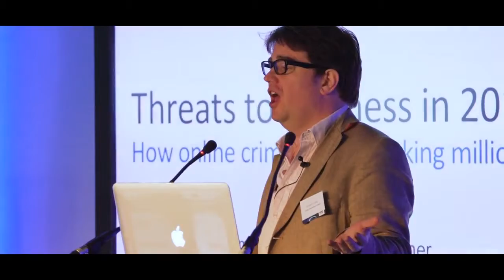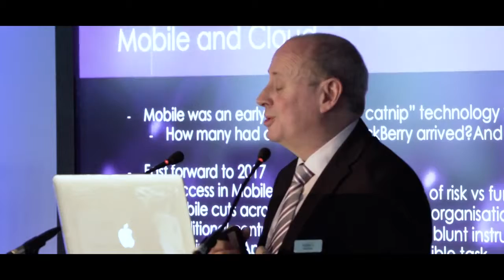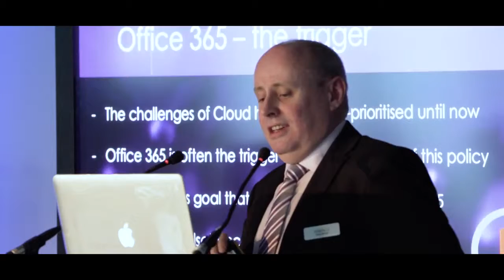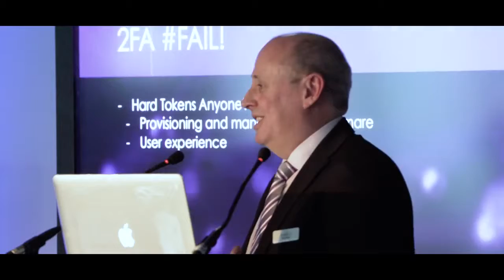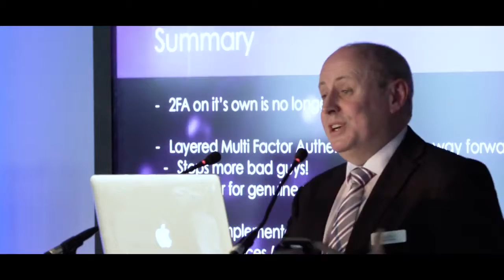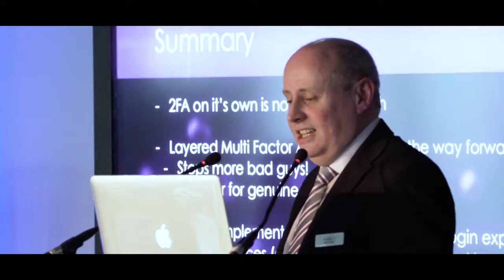Andy Brown speaking at StormCloud 2017